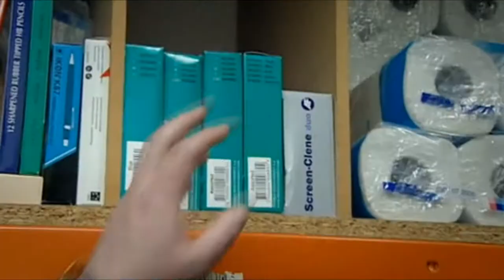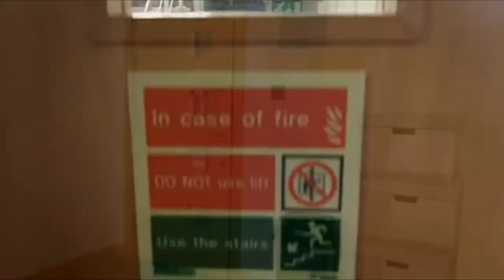Peep Show: Storage Cupboard - NO MONOLOGUE